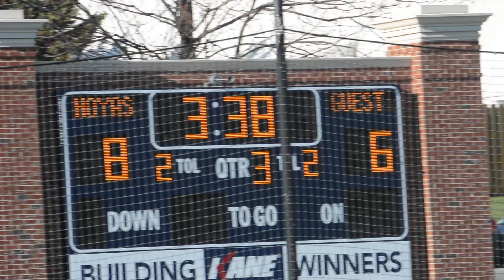Cardinal Gibbons Joe Torres Scores low to Cut lead to 2 in 3rd